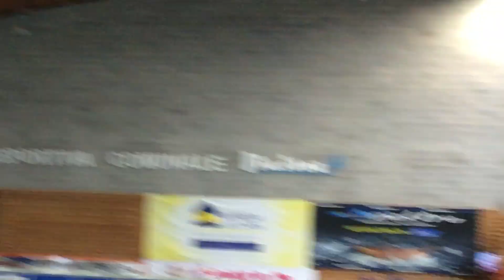Filippo Magnini annuncia il suo ritiro!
Felice e commovente, il Re Filippo Magnini annuncia a sorpresa il suo ritiro durante i campionati italiani assoluti di vasca corta.